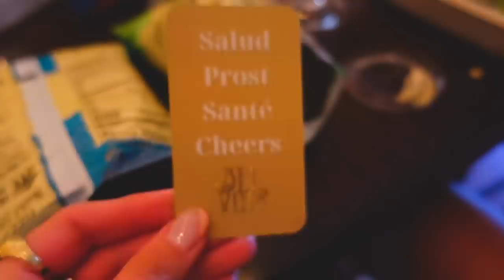WEEKLY VLOG: physical therapy, wineries, lash fill, bedroom furniture updates and grocery haul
Lashes → @alex_esthetics
Duvet →

Ring Light